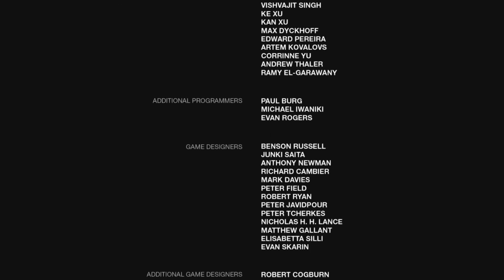라오어 (생존자 난이도) #8 -엔딩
라오어 (생존자 난이도) 끝 -엔딩
끝